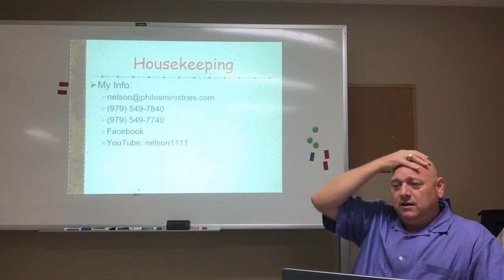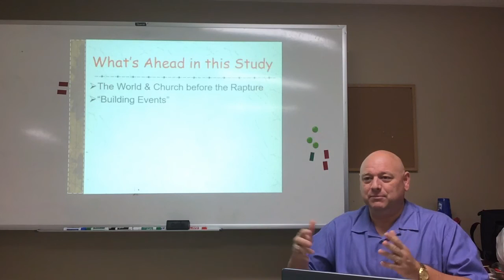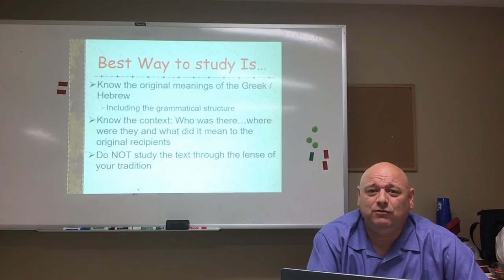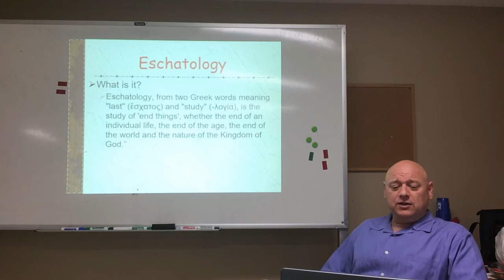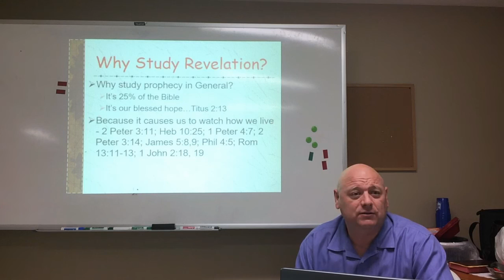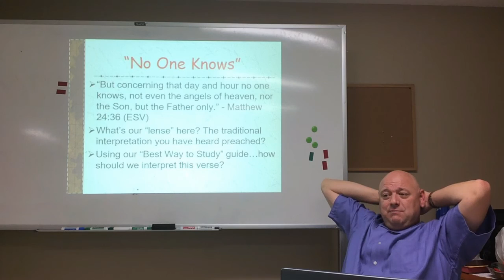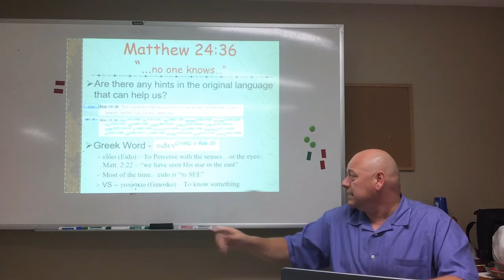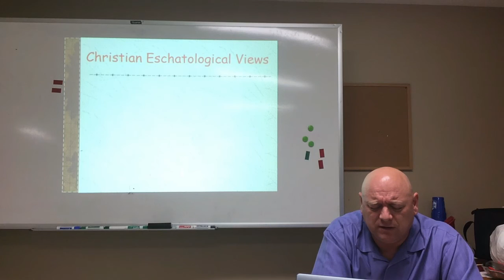The Great Treasure Hunt - Session 1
The Great Treasure Hunt - Session 1: An Introduction